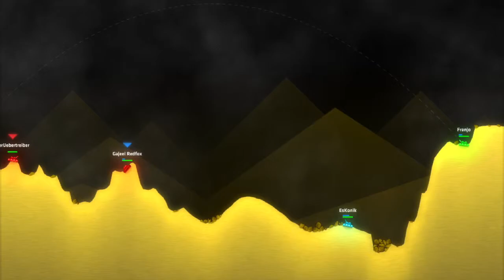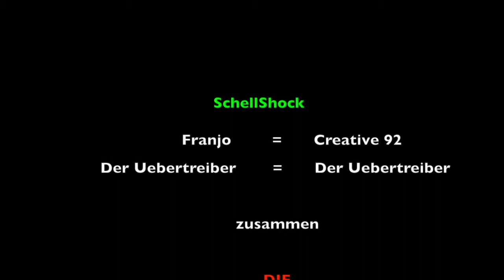Shell Shock Live LP #02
Hier führen wir unsere erste Serie von einem Spiel fort.
Auch hier gilt: Lasst und gerne eine Bewertung da.
                          Wenn ihr Ideen, Anregungen oder konstruktive Kritik
                          habt lasst es uns in den Kommentaren wissen.